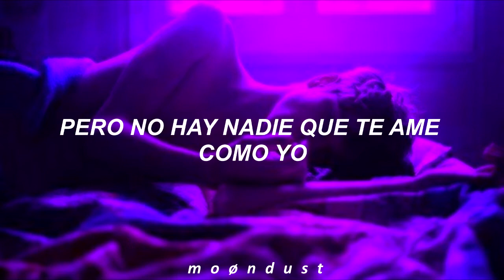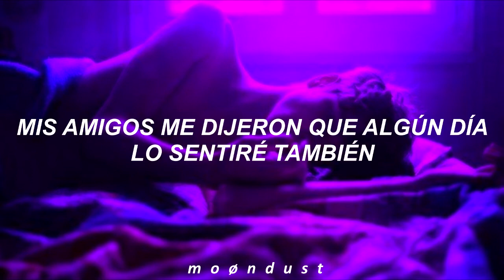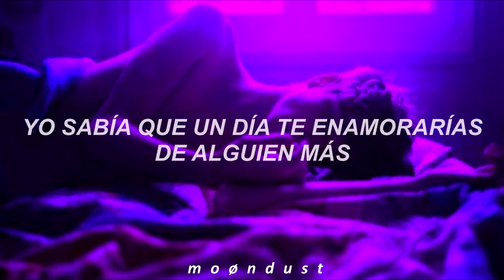Happier- Ed Sheeran // Español